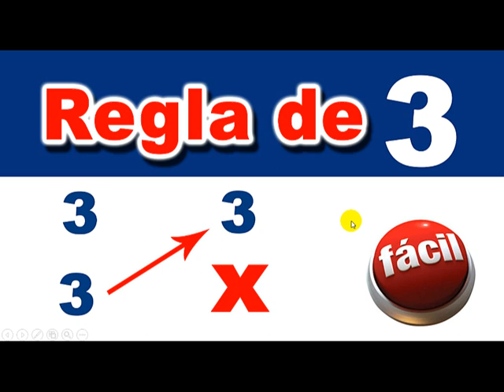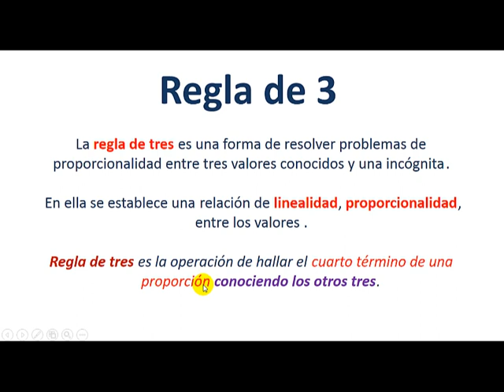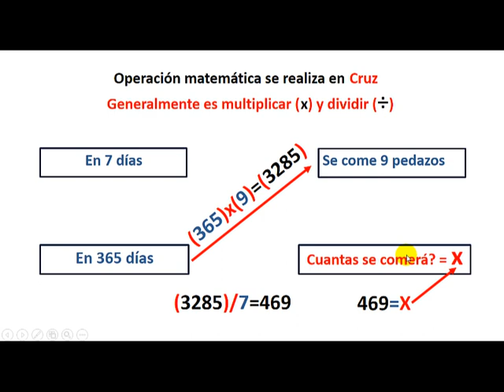REGLA DE 3 Directa Super Facil matematica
Canal sobre ciencia y técnología

Hola aquí les dejo este vídeo en donde se explica facil y claramente lo que es la regla de tres, espero les guste y lo puedan compartir.

Y no olvides hacernos llegar cualquier sugerencia, consejo o duda.